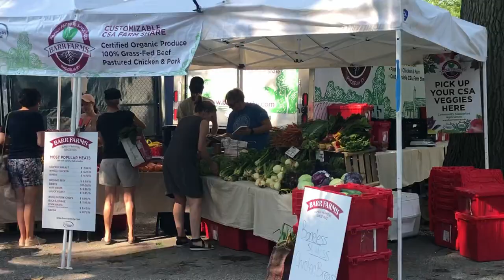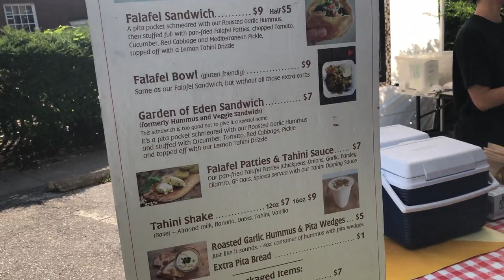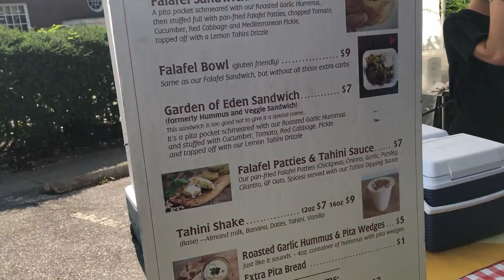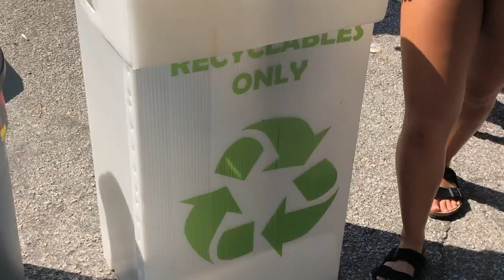June 2019 || Chill Day at the Farmer's Market ft. Toby the Schnauzer Dog 🐶